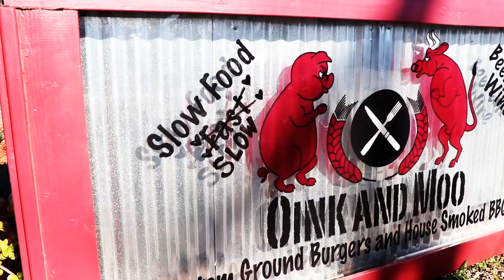Oink and Moo's "Triple Headed Burger Challenge" | The "Lamkinator" | RainaisCrazy | Fallbrook, CA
Thank you so much to the staff and audience today! All supportive and cheered me on ^_^ I had so much fun coming to this location!

Address:

121 N Pico Ave
Fallbrook, California 92028

Details of the Contest:
Finish this burger faster than the previous winner and get it for free, rename the burger in your honor, and add an additional “layer” to the challenge to make it harder!

Ok this thing is HUGE AND INSANE. I am super nervous. Hope you guys enjoy the video because the size of the burger says it all LOL

20687 Amar Rd Ste 2-196